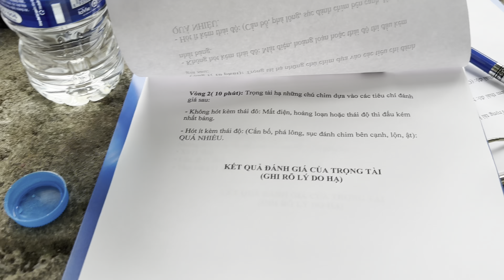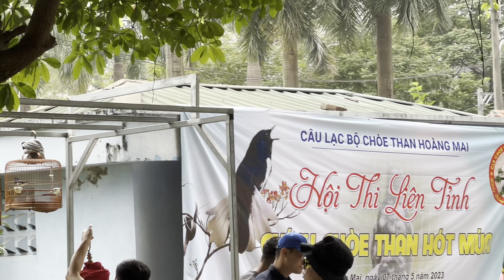Hội Thi Chòe Than hót múa liên tỉnh Hoàng Mai ( Tóm tắt & Điều lệ thi đấu ) 7/5/2023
Bán Cám Hoạ Mi - Choè - Mào MIỄN PHÍ SHIP TOÀN QUỐC - DĐ/Zalo: 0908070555 / 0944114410 - Xem thêm chia sẻ hướng dẫn nuôi chim tại

1…